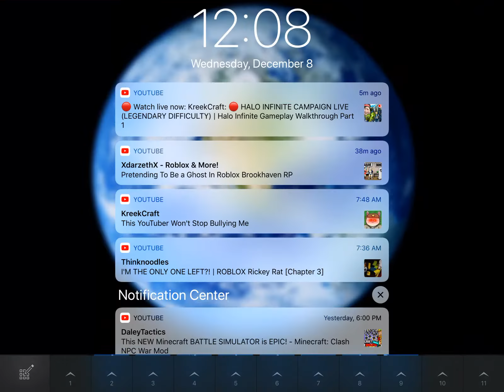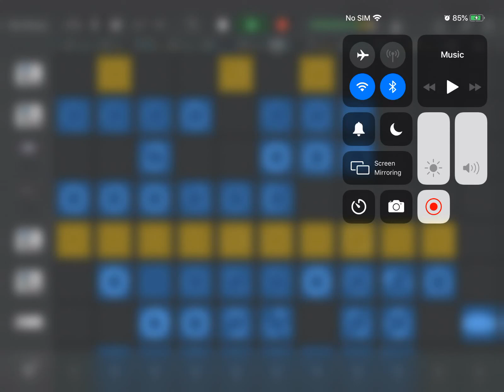Up. Beat background music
I might make more 😎